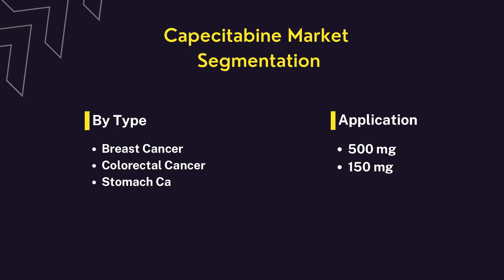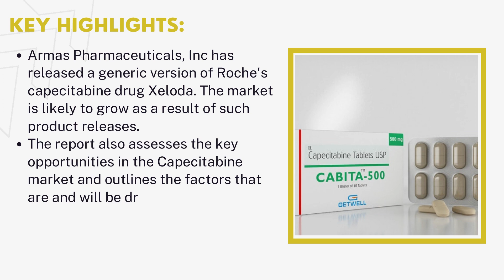Capecitabine Market | Industry Data Analytics | IDA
Industry Data Analytics Latest Published Capecitabine Market Research Report - Growth, Trends And Forecast (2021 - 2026) By Types, By Application, By Regions and By Key Players - Roche, Teva, Mylan, Hikma, and Others.

Rise in demand for Capecitabine is because of its antimetabolite activity especially works by interfering with DNA synthesis minimizing the unadorned contrary effects. Also, the rising cases of tumors and cancer is anticipated to drive the market. According to WHO, cancer is one of the leading causes of deaths worldwide and approximately 9.6 million deaths in 2018.